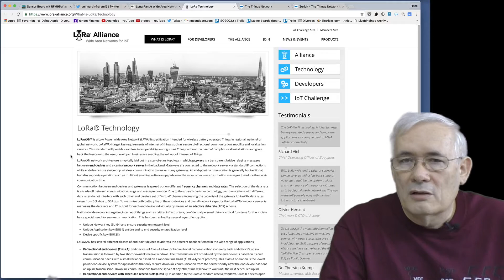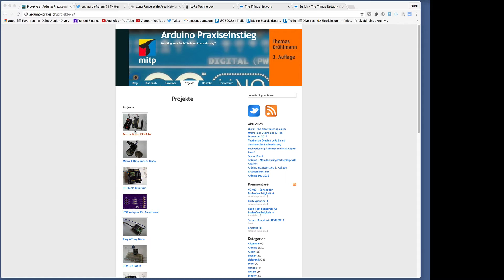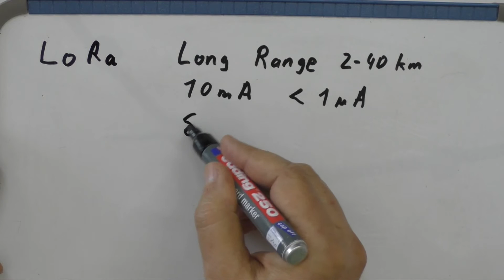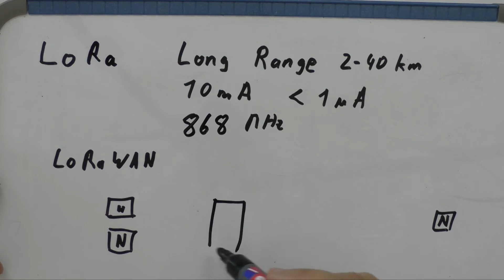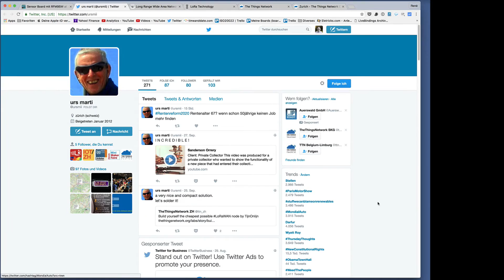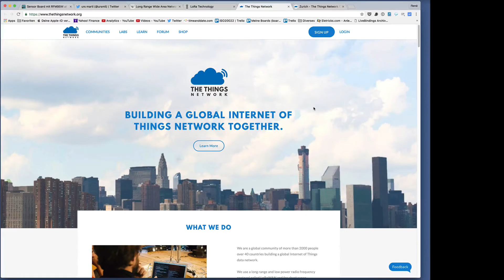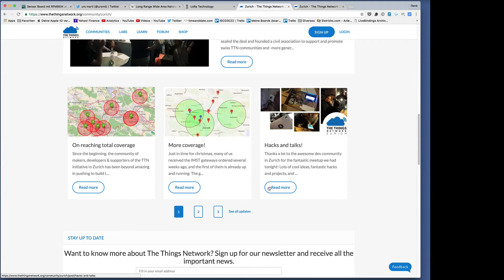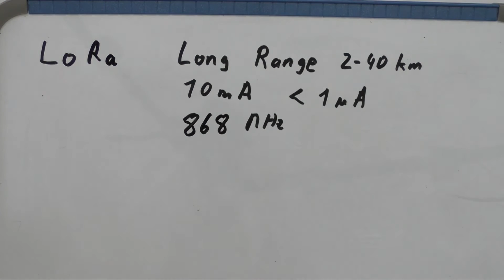Plauderei am Donnerstag 13: LoRa, ein Funkstandard für das Internet der Dinge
Letztes Wochenende war ich an einem Workshop zum Thema LoRa. Diese interessante Funktechnologie ist besonders gut für das Internet der Dinge geeignet.